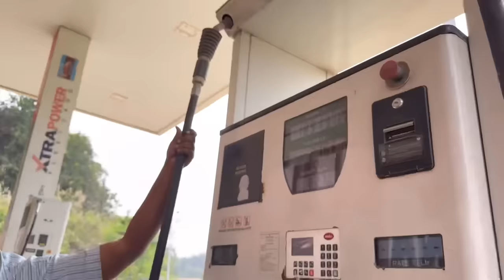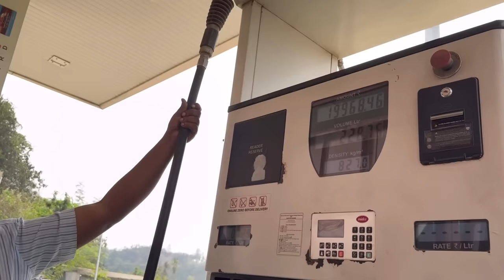Ghat road lo యాదన్న డ్రైవింగ్ 🚛లోడ్ బండి తుక్కు తుక్కు అయింది 😱